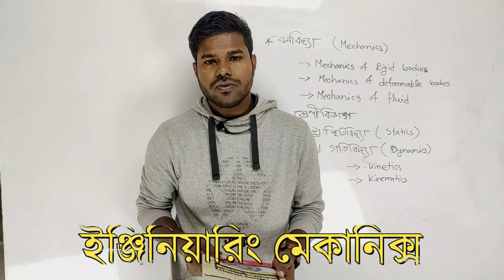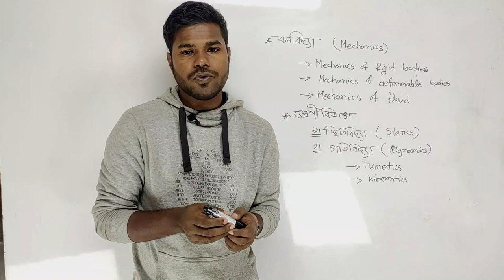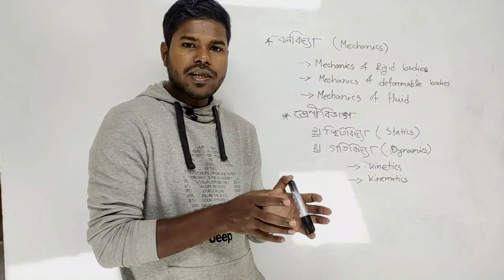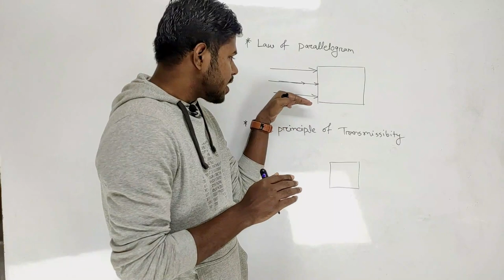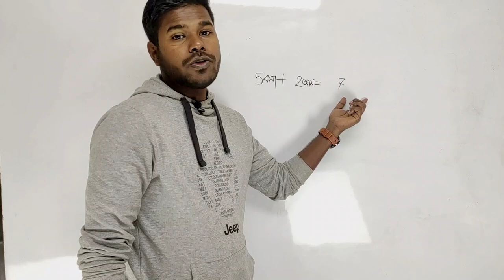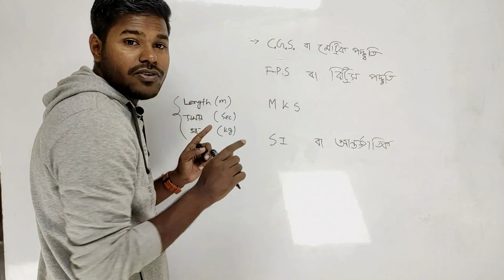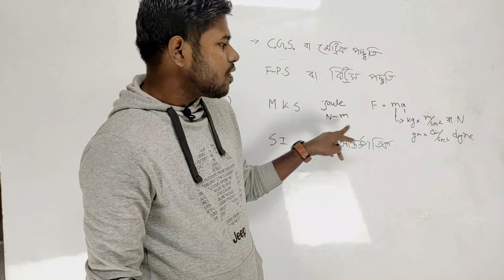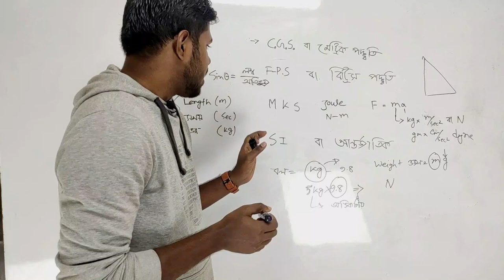০১) প্রথম অধ্যায় । বলবিদ্যা ।ইঞ্জিনিয়ারিং মেকানিক্স